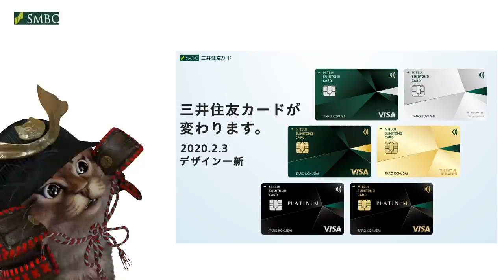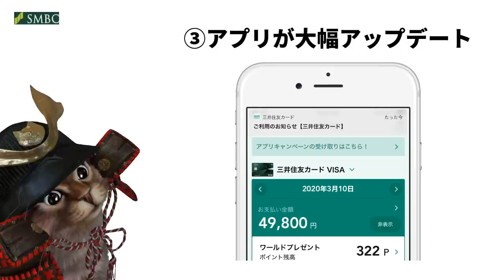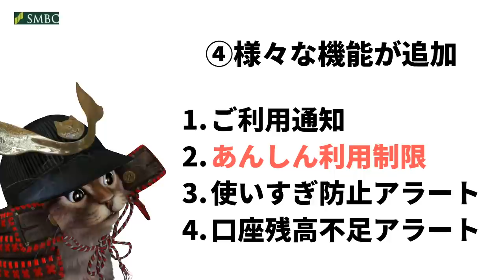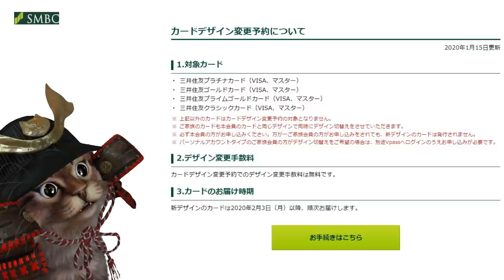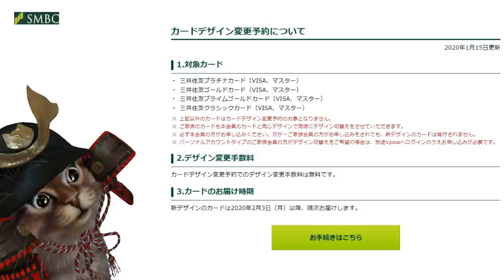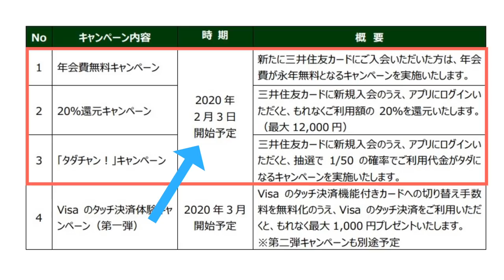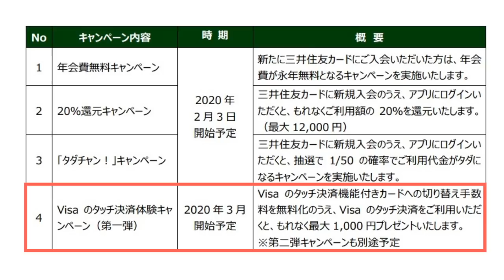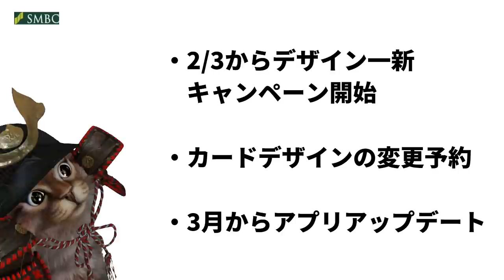三井住友カードのデザインが一新！2月から始まる年会費無料で20％還元キャンペーンの予告も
使用機材
マイク：Rode NT1A
キャプチャーボード：I-O DATA GV-USB3
オーディオインターフェース：YAMAHA AG03